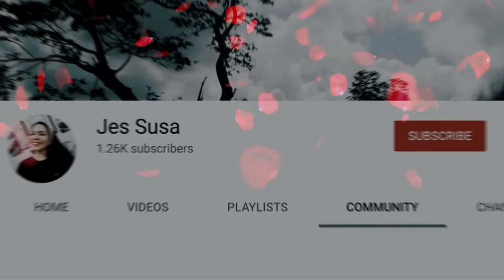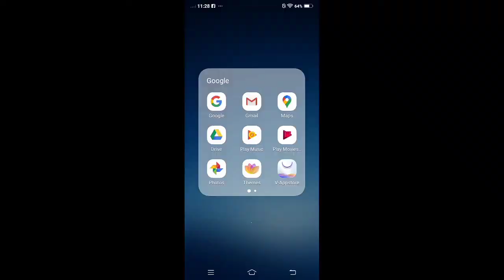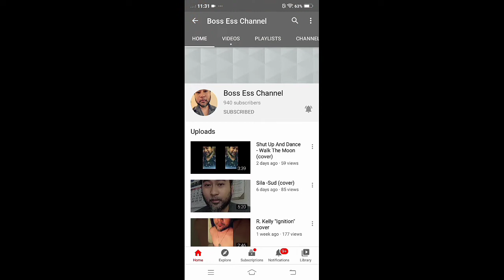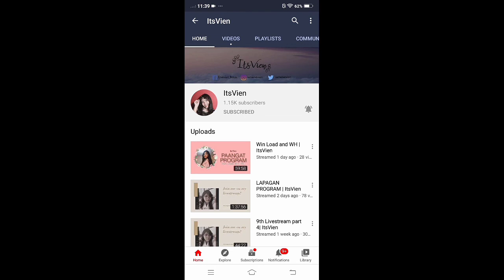HOW TO COOK GINATAANG ISDA | GINATAANG TUNA | MY FIRST MONETIZATION PREMIER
Thankful all of you guys maraming salamt :)